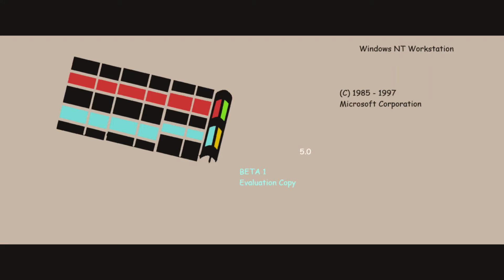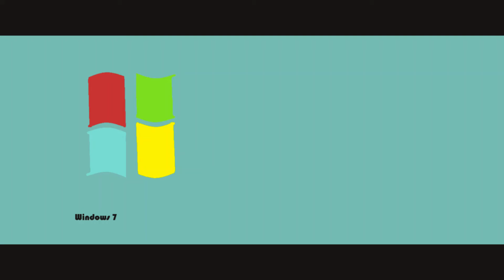Windows Start up Screens July 2021 Update (October 2022 Update)